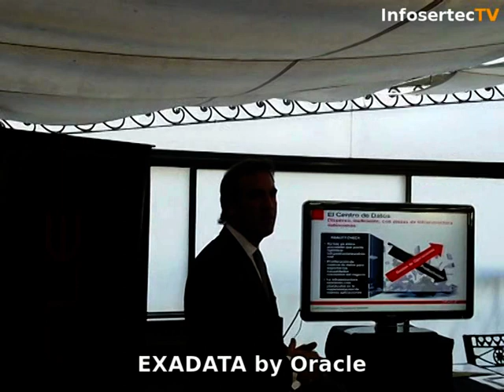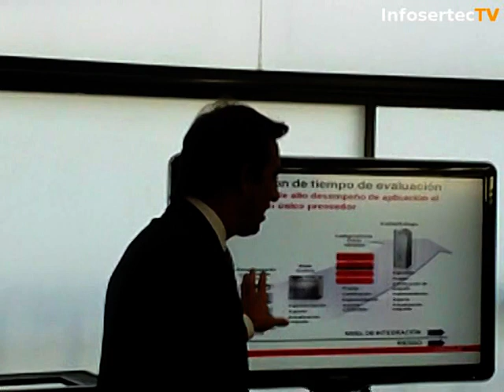Oracle Exadata en Argentina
Hoy estuvimos en la presentación oficial en nuestro país de Exadata como única solución competitiva y de alta respuesta para el mundo de las finanzas, las telcos y empresas que necesiten procesar grandes volúmenes de datos.